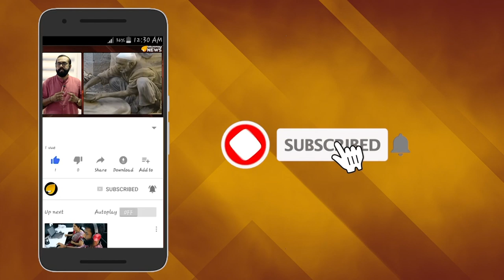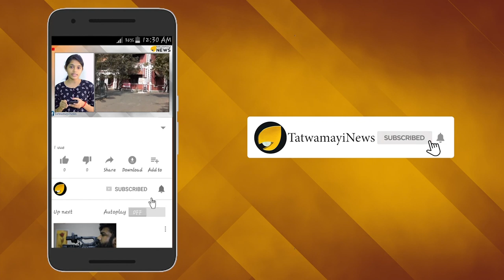ജെ.എന്‍.യു വിഷയത്തില്‍ വിങ്ങുന്ന മാമാ മാധ്യമങ്ങളേ...യാഥാര്‍ത്ഥ്യം പറയാത്തതെന്തേ...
ജെ.എന്‍.യു വിഷയത്തില്‍ വിങ്ങുന്ന മാമാ മാധ്യമങ്ങളേ...യാഥാര്‍ത്ഥ്യം പറയാത്തതെന്തേ...ജെ എൻ യു നടക്കുന്ന ദേശദ്രോഹ തീവ്ര ഇടതുപക്ഷ തോന്ന്യാസങ്ങൾ കേരളത്തിലെ മാമാ മാധ്യമങ്ങൾ മനഃപൂർവം മുക്കുമ്പോൾ...